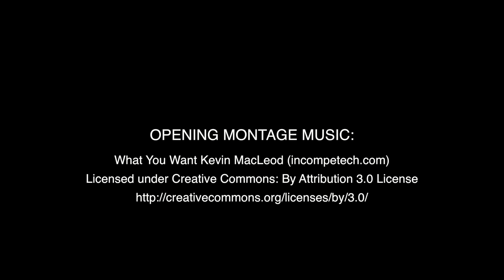FalconFest 2018: Outdoor Adventure Club Ready to Take on the Wild | Dutchess Community College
This fall, we will once again begin the semester with FalconFest, a welcome day celebration on the first and second day of classes, August 27 & August 28, from 10:00 a.m. - 2:00 p.m. FalconFest will be the first event of a year filled with extensive engagement and school spirit opportunities.

The TV Production Club meets Fridays at 12pm in CBI116.

If you have ideas and a desire to create video content on the DCC campus give us a shot. Meet others interested in making some content for the internet.

The more subscribers we have the better our videos will do on Google. This helps student work get seen by the campus. Help us even further by sharing and liking our videos.